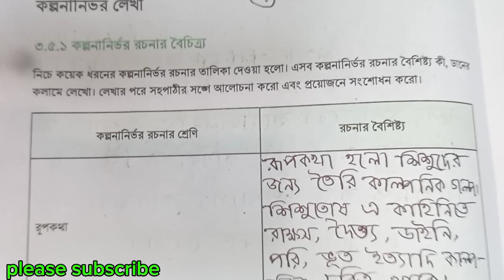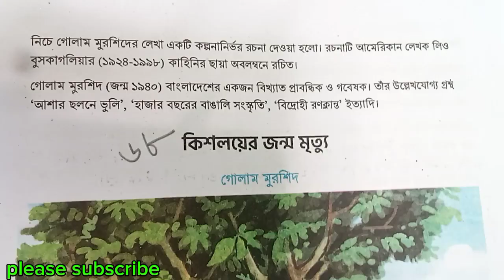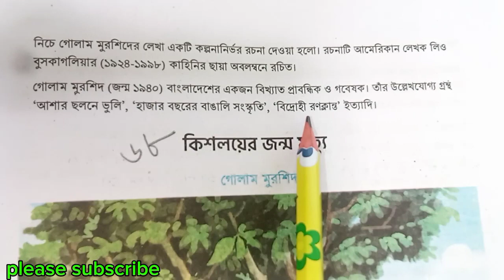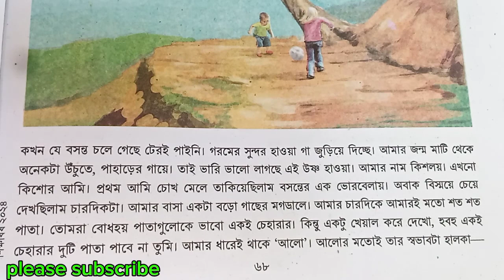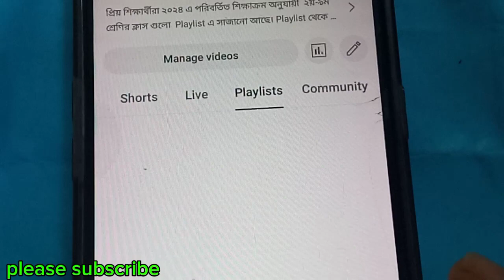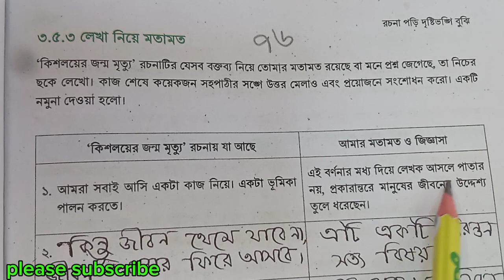নবম শ্রেণির বাংলা ৬৭-৭৭ পৃষ্ঠা ২০২৪সাল।ছক পূরণ।class 9 Bangla page 67-77